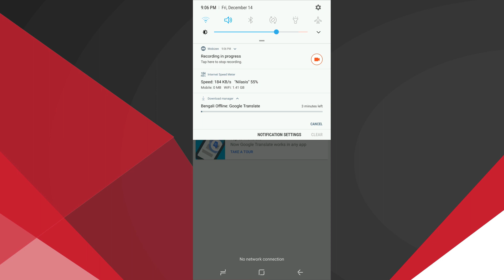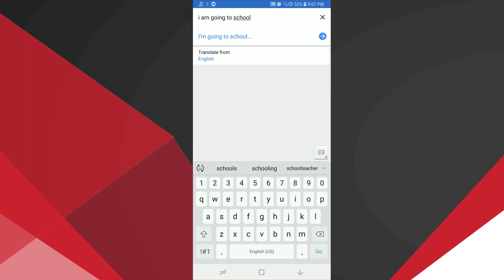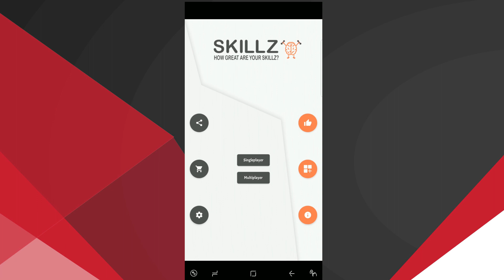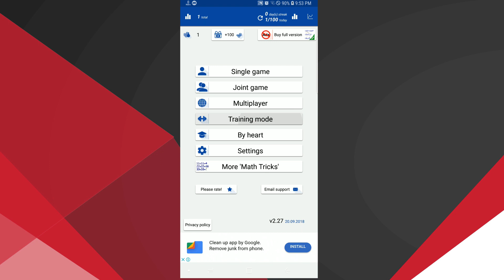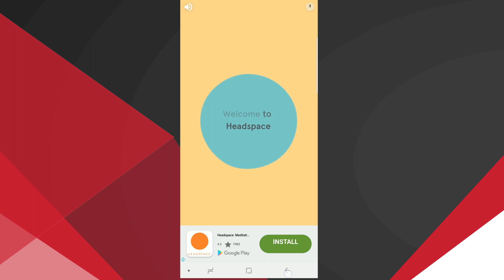Top 5 Apps for Students/Educational 2018, 2019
Today's video i will tell about 5 apps that help students,
ADOBE SCAN
GOOGLE TRANSLATE
PHOTOMATH
SKILLZ
MATH TRICKS

GEAR :
CAMERA : SAMSUNG GALAXY NOTE 8
MIC : BOYA M1 MIC
TRIPOD : PHOTRON 450
EDIT : ADOBE PREMIER PRO CC 2017
LAPTOP : POTATO LAPTOP